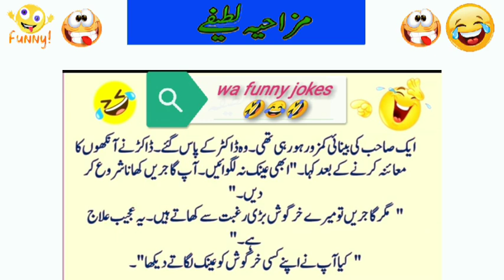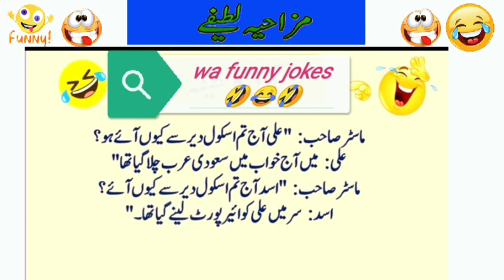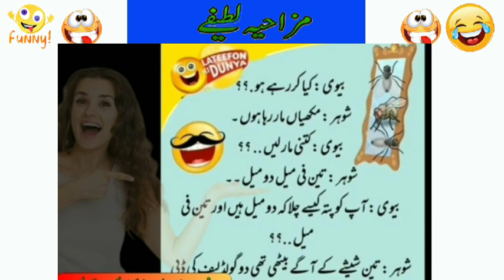Funny jokes in Urdu | mzaiya funny lateefy | funniest jokes in the world | urdu funny lateefa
is video ma funny jokes diye gay hain, agr video ma kci cast ka name liya gya ha tu us ki wjha se hurt hony ki need ni hai. I respect every cast. Donttake it wrong. Funny jokes in Urdu | mzaiya funny lateefy | funniest jokes in the world | urdu lateefy Dosto is video ma apko urdu funny jokes diye gay haian.

VIDEO ka mqsd ap logon ko hnsana hai.